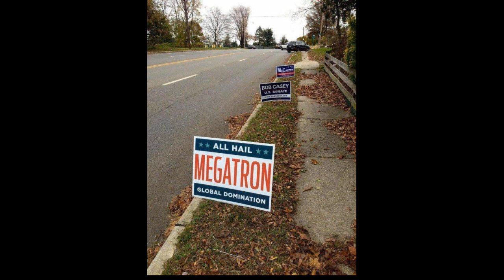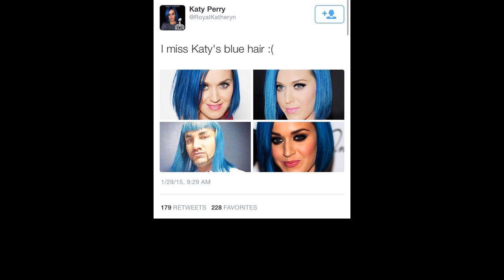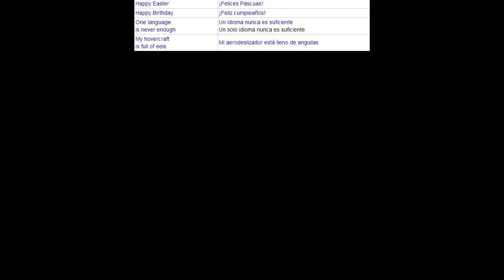Looks like someone missed the memo (33 Photos)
Looks like someone missed the memo (33 Photos) Looks like someone missed the memo (33 Photos)